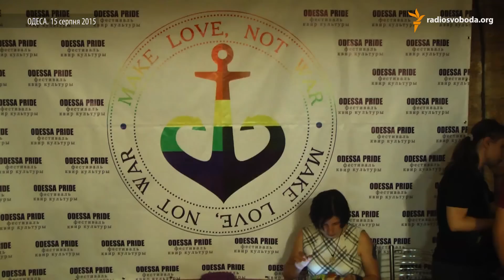Невідомі напали на учасників ЛГБТ-фестивалю в Одесі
(Неизвестные напали на участников ЛГБТ-фестиваля в Одессе)

Автор: Максим Пенько

Відкриття фестивалю «Одеса Прайд-2015» не обійшлося без інциденту: група молодиків у масках закидала піротехнікою приміщення, в якому проводили фуршет із нагоди відкриття фестивалю. Нападників було близько 30 осіб. Вони закинули в приміщення кілька піротехнічних пристроїв (за попередніми даними це можуть бути потужні петарди або невеликі світлошумові гранати). За словами очевидців, атака супроводжувалася вигуками «Слава Україні!» Міліція затримала близько 10 учасників нападу. Постраждалих немає.